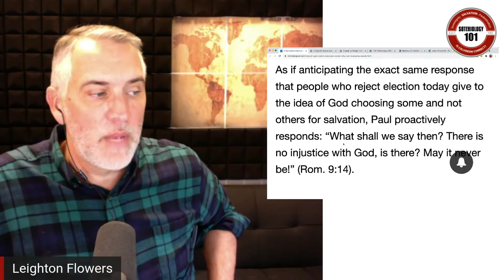Will The Real Interlocutor Please Stand Up?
Dr Leighton Flowers, Director of Evangelism and Apologetics for Texas Baptists, briefly explains how the interlocutor Paul converses with in Romans 9 does not have modern Calvinistic quandaries in mind.